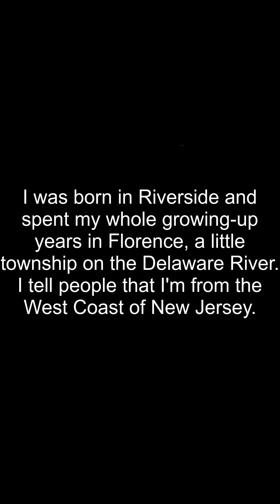Famous Quotes By Adam Hughes